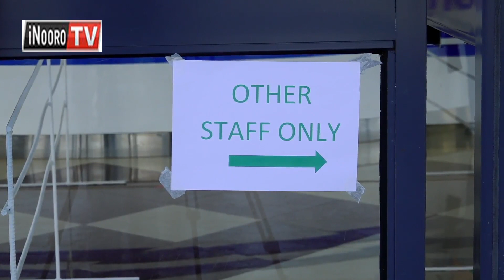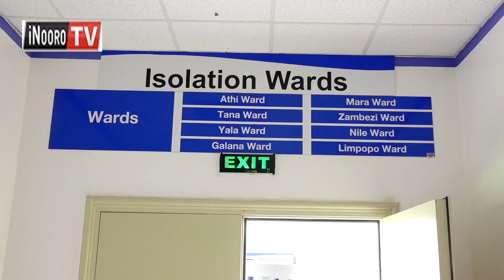Ministry ya migunda gwathana aruti ayo othe mathimwo COVID-19 thutha wa muruti 1 kurwara COVID-19